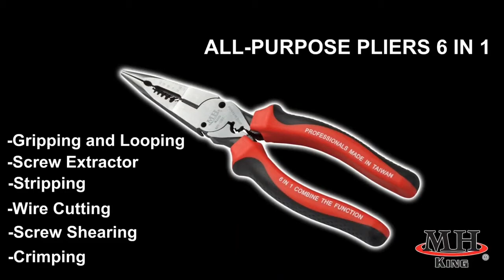MULTI FUNCTION 6 IN 1 LONG NOSE PLIER